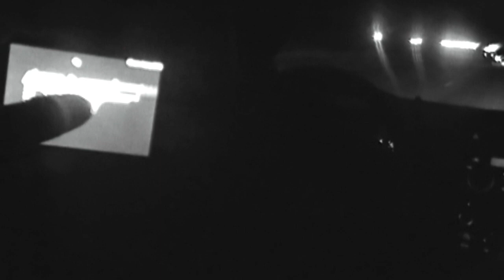Rye Airfeild Day Edit 12/30/10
me(zack diaz), Billy Heafey, Zach Beaudet, Ryan Wheelok, and Marco Difranzo seshing 2 seshs at rye airfeild we filmed 169 clips giggity but my camera died like halfway through the sesh so we didnt get a ton of stuff enjoi.

EXTRA TAGS IGNORE EXTRA TAGS